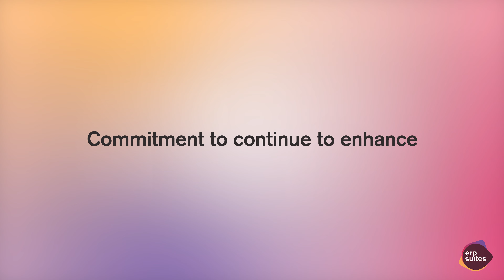Commitment to Continue to Enhance JD Edwards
Oracle remains committed to enhancing their products, as evidenced by the release of version 23, which demonstrates their ongoing investment in JD Edwards.